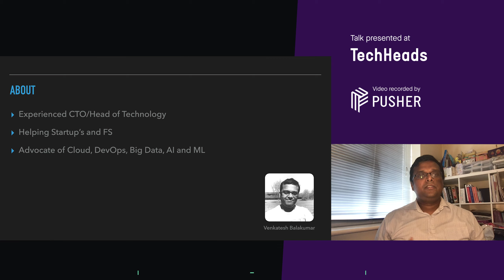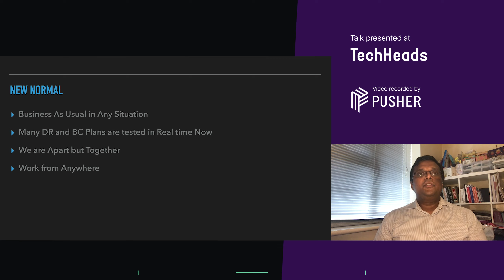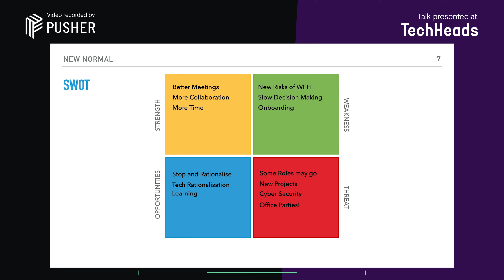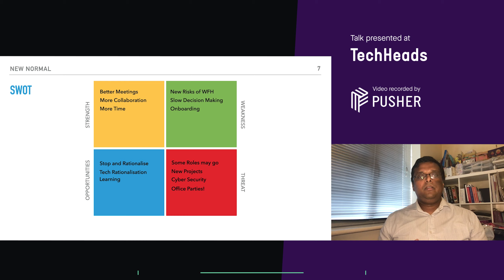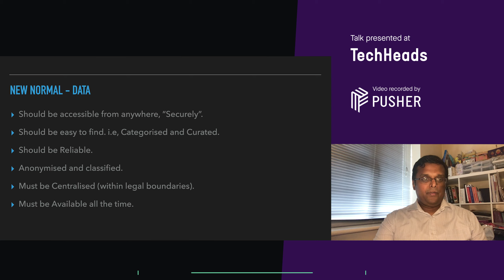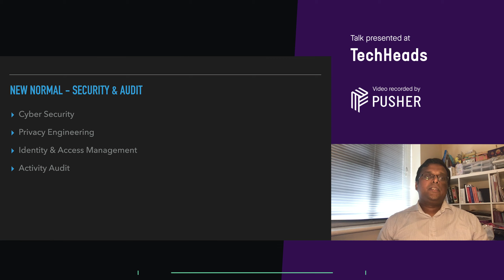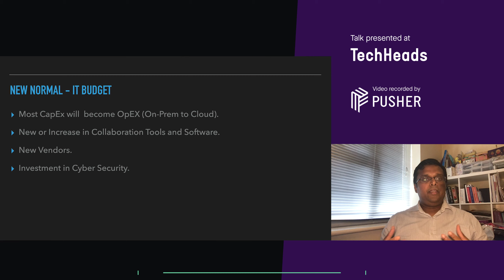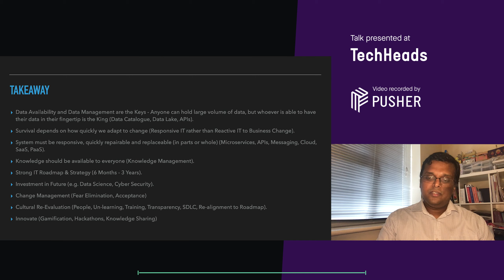Transformation in the New Normal - TechHeads - July 2020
TechHeads is organised by Woodrow Mercer as a live webinar and presented on YouTube by Pusher.

Venkat Balakumar who has a strong profile as an interim CTO for healthcare start-ups, and he will be discussing: "Transformation in the new Normal".

In this presentation, we will look at the impact of the new normal after Covid-19 for the IT and steps to mitigate them. We will look at the effects from Data, System (Applications), Security & Audit, Knowledge Management and Budgeting viewpoints and understand how to overcome the impact with the help of various measures during and after the new normal. Here the new normal is the ability of an enterprise to conduct business as usual and facilitating the employee's to work from anywhere with minimal disruption. The transformation is the ability of a Business-IT to adapt and change quickly.

What its like to be a technology leader in a HealthTech environment, which couldn't come at a better time, considering the whole industry is under a real spotlight.